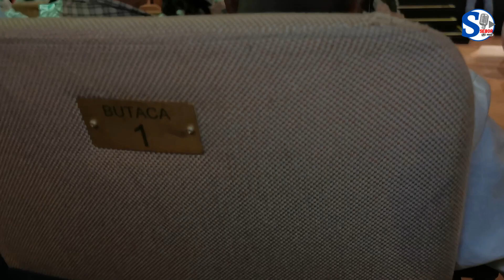LES TEMPTS FORTS DU GAMOU ESPAGNE - LA CORUÑA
Gamou gou nekh mashalah, Espagne - La Coruña.